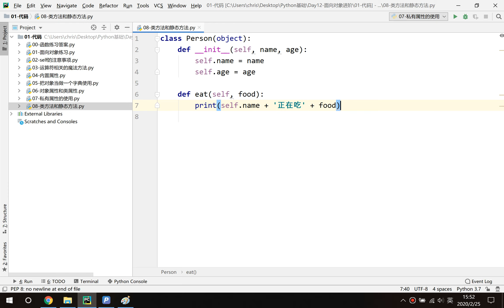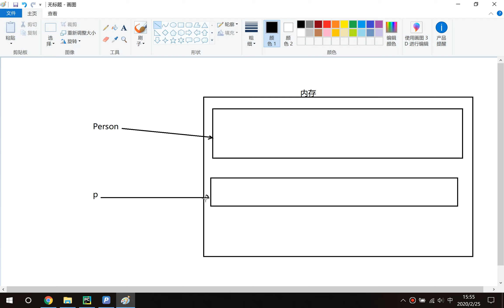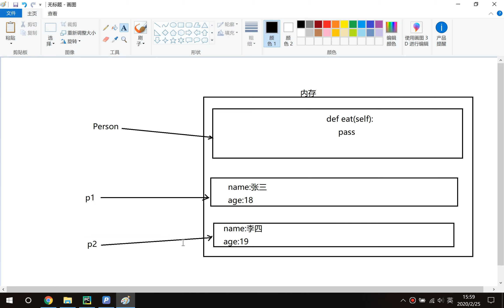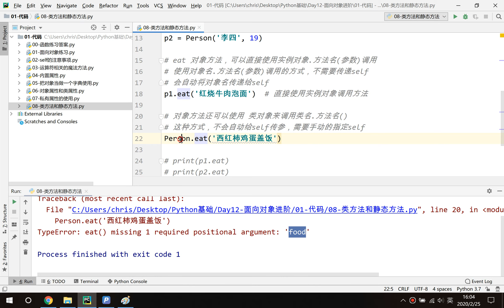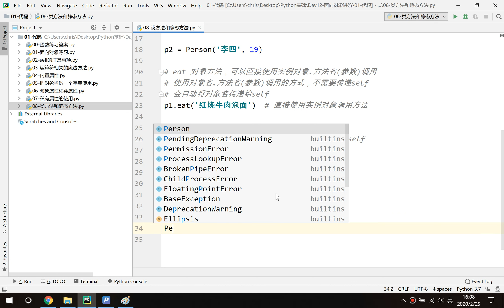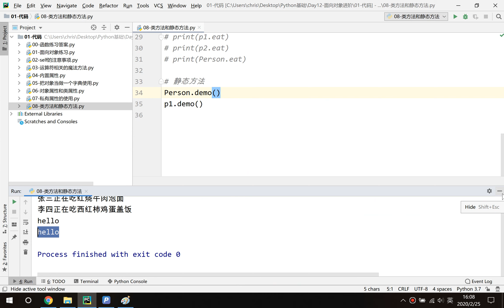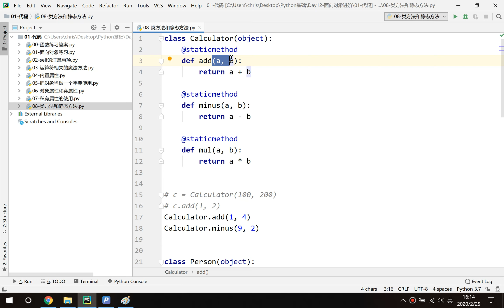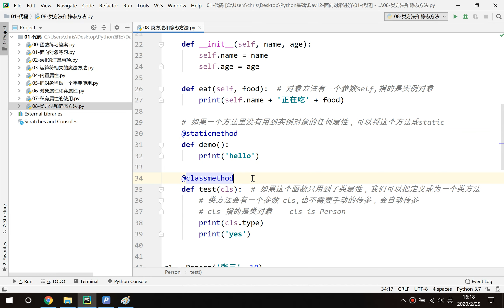千锋Python教程：12 10 类方法和静态方法